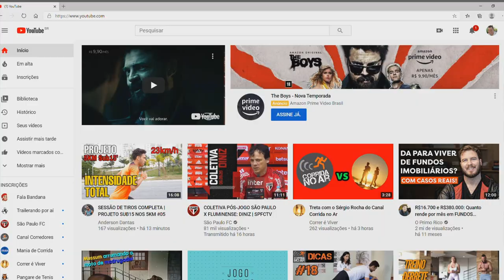#167 Novidades: Lojinha e sorteio no canal!!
Neste episódio falamos das novidades do nosso canal: nossa lojinha e um sorteio de coisas bem legais pra vocês!